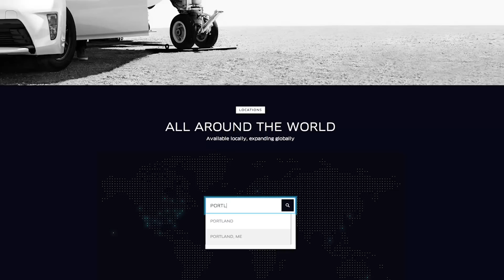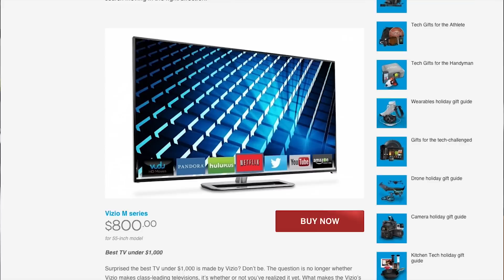Navy's Laser Weapon, Uber vs Portland(ia), TV buying guide - DT Daily (Dec 12)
Energy weapons such as phasers, ion cannons, and laser blasters are science fiction staples, but bringing those weapons into reality has been more fiction than science. Until now.

The U.S. Navy says their prototype laser weapons systems, known as “LaWS” in Navy speak, is a prototype no longer and is, in fact, ready for use. Mounted aboard the U.S.S. Ponce, the LaWS weapons system features an essentially invisible 30-kilowatt laser that so far has worked “flawlessly” and with “near-instantaneous lethality” against all targets in all weather conditions, according to the Navy’s head of energy weapons research.

As such, the captain of the U.S.S. Ponce, which is currently deployed in the Persian Gulf, has permission to use the weapon to protect his ship. It costs about one dollar to fire the laser and just one sailor with a video-game type controller runs the system. The LaWS system is just one aspect of the Navy’s very high-tech makeover, which includes stealth drones and new stealthy warships, which will be fitted with the laser system over the next five years.

The rise of citizen taxi service Uber has rubbed many city officials and traditional taxi services the wrong way, and right now, Uber has a fight on its hands here in our hometown of Portland. Despite being told to stay away, Uber launched anyway in Portland, and the city immediately responded with a lawsuit. Drivers caught Ubering here in stumptown face a fine of 2200 dollars and getting their car impounded, all of which Uber says they will take care of if need be.

We booked a ride on Uber and talked to our driver about why he is bucking city hall. He says he and other drivers are dealing with a city-sponsored “sting” operation to catch them. Really?

TV’s are always a hot holiday segment, and it’s hotter than ever this year. So what kind of TV should you get? LED? LCD? 4K? OLED?

Don’t worry, just turn to our TV buyers guide. We’ve done all the legwork and picked the best models across a price range from a few hundred bucks to ten grand. We’ve also got video reviews, tech term explainers and more. There are some great deals out there, so before you plunk down your cash for that big new flatscreen, make sure you’re getting the most TV you can get for your money.

Your host today is Jillian Rabe. Miss a day? Watch all the episodes of DT Daily right And be sure to catch our latest podcast